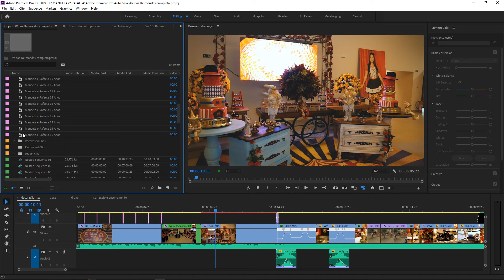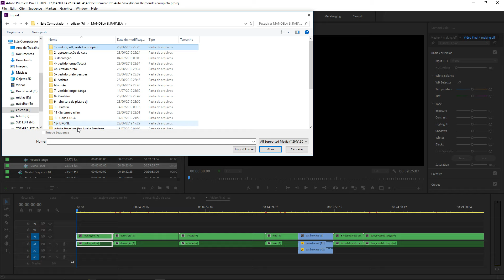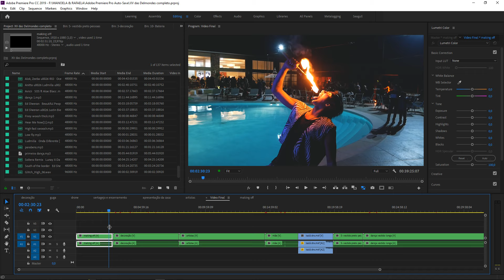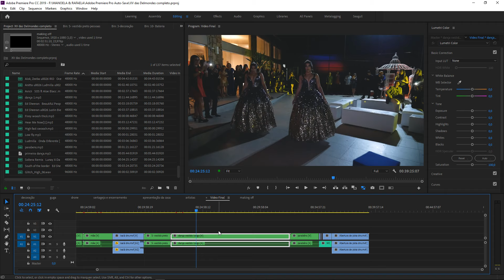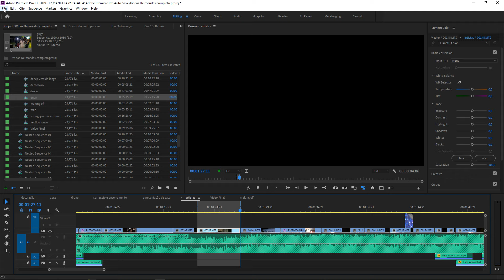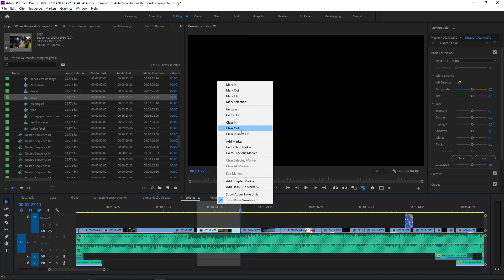organização em timelines